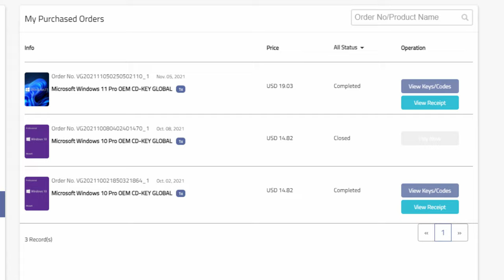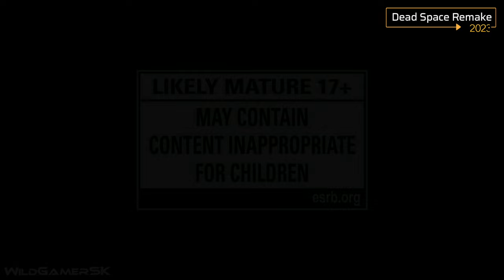TOP 15 Upcoming Single Player Games of 2022 & 2023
Today I bring you a very different video from the usual, this time with the TOP 15 UPCOMING GAMES of 2022 and 2023. Hope you enjoy!

00:00 - INTRO

00:54 - Hogwarts Legacy
01:51 - Lies of P
02:45 - Scorn
03:37 - God of War: Ragnarök
04:30 - Senua's Saga: Hellblade 2
05:20 - Gotham Knights
06:18 - Suicide Squad: Kill the Justice League
07:18 - Evil West
08:10 - Forspoken
09:14 - Sons of the Forest
10:14 - Dead Space REMAKE
11:11 - S.T.A.L.K.E.R 2 - Heart of Chornobyl
12:11 - Alan Wake 2
13:06 - Black Myth: Wukong
14:10 - A Plague Tale: Requiem
15:18 - Avatar: Frontiers of Pandora

15:57 - CONCLUSION
16:19 - Channel Members
16:39 - More Videos

AMD PC USED for CPU testing:

      CASE: None

INTEL 12th Gen PC USED for CPU testing:

      CASE: None

My Main PC (used for GPU testing):

      CPU: AMD Ryzen 5 5600X (4.75GHz Curve Optimizer)